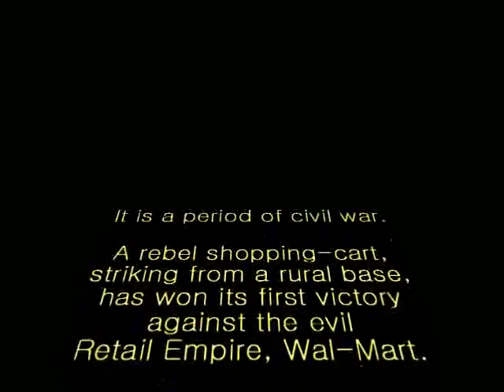Webster county Cart Wars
Gas powered shopping cart doing what comes natural, shopping at wal-mart